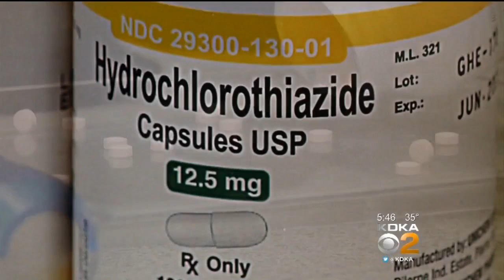Common Blood Pressure Medicine Linked To Skin Cancer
Researchers have found a connection between a common medicine for high blood pressure and a certain type of cancer; KDKA's Dr. Maria Simbra reports.